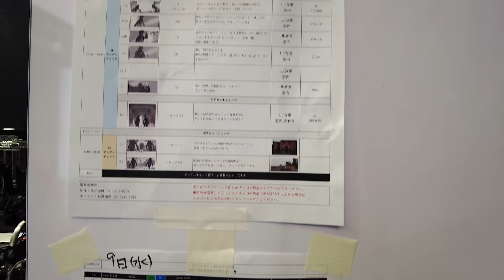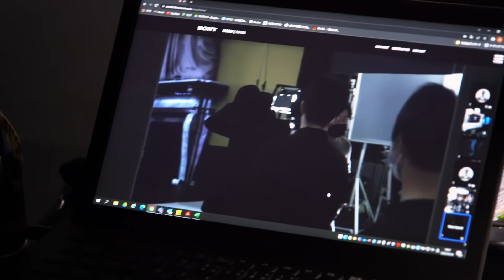Sony - FUTURE PROOF: What Is the Future of Creative Prototyping? | Official Video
Creative teams are more collaborative than ever, and they’re using new Sony’s technologies to create a global roster of talent. Thanks to new generation digital cinema cameras, smartphones, and virtual production tools, the filmmakers behind “KILIAN’S GAME” gave engineers real-time feedback, which helps them create innovative tools in the future. The result? A blending of knowledge, backgrounds, and cultures as the teams brought a shared vision to life.